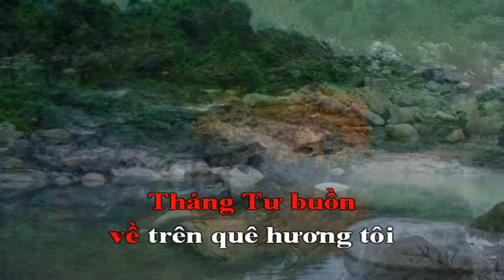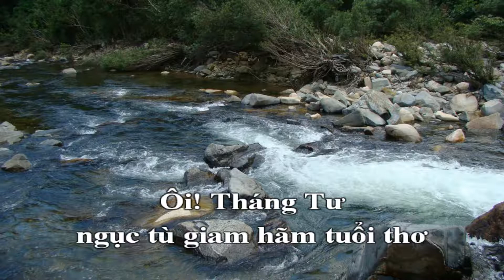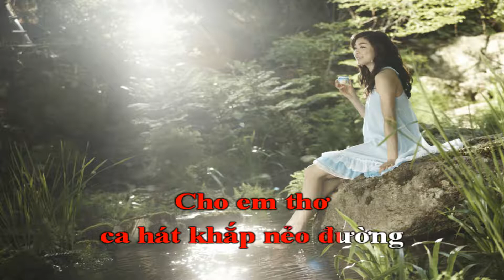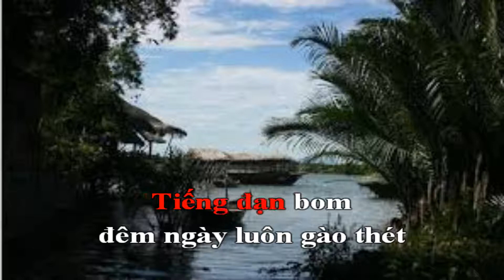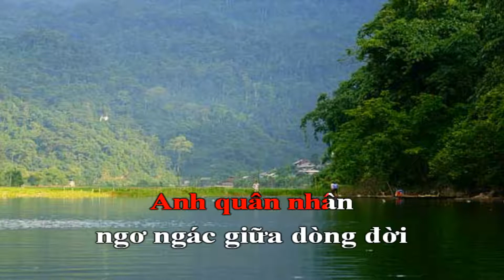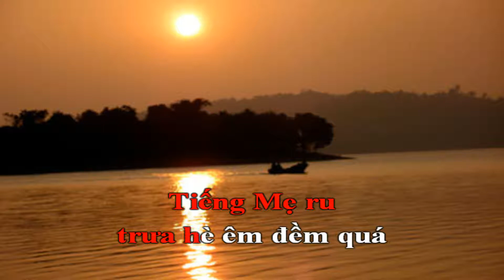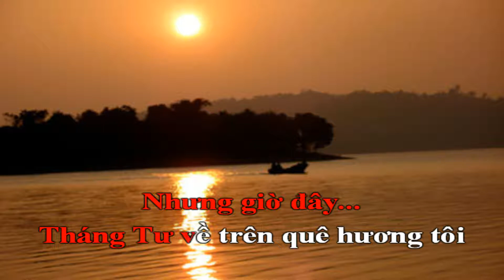Huy Tâm Channel - Tháng Tư Buồn - Karaoke - Mũ Nâu 11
Nhạc & lời Dương Thượng Trúc
Karaoke Mũ Nâu 11